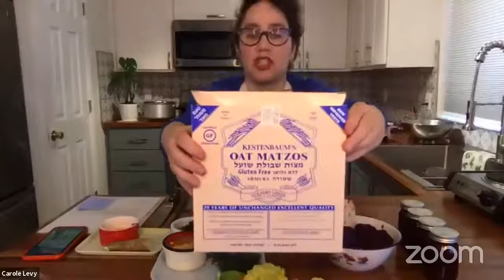HEALTHY, VEGAN SOS FREE PASSOVER RECIPES WITH CAROLE LEVY & SHAYDA SOLEYMAN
Looking for some healthy, vegan, oil free Passover recipes?  Today Chef AJ had Carole Levy and myself to show you how to make some delicious meals that are perfect for this special holiday.   Here I show you how to make my Grandmothers famous Charoset, along with a sweet potato Kugel.  Although, you can certainly make the Kugel year round. I hope  you will enjoy it.  Happy passover.

We are trying to reach as many people as possible.

 use "healthy cooking with shayda" in the remarks box to get two free samples with your order.

Be sure to check out our Amazon Influencer Recommendation Page where you will find my favorite kitchen gadgets, small kitchen appliances, pantry items and other fun things that I use and like.

All information provided is not intended to be a substitute for professional medical advice or treatment. Please consult with your doctor before changing your diet.  Videos produced by Healthy Cooking with Shayda are intended for informational and entertainment purposes only.